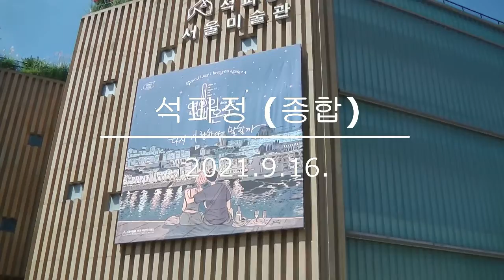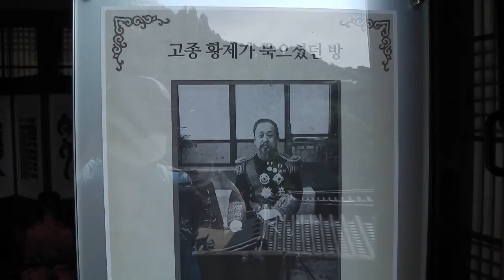석파정 (종합)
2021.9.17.